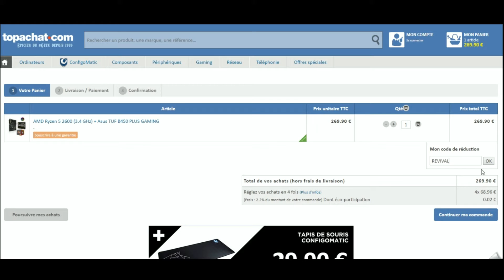Code promo Topachat vérifié en vidéo